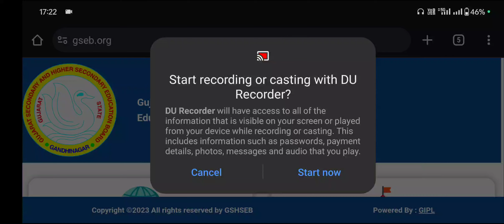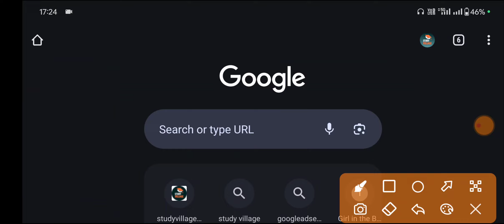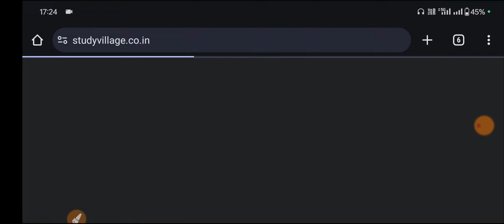12નું રિઝલ્ટ જાહેર Gseb 12th Result Declared 2024 Gujarat 12th Result 2024 Gseb 12th Result update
Gujarat 12th Result 2024 Gseb 12th Result Date Gujarat 12th Result Kab aayega 2024 Gujarat Result ||